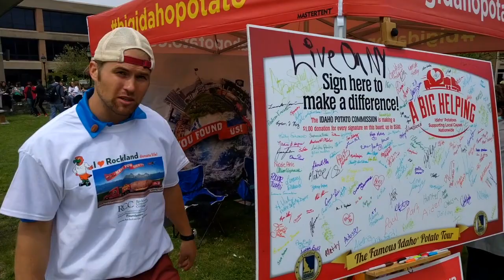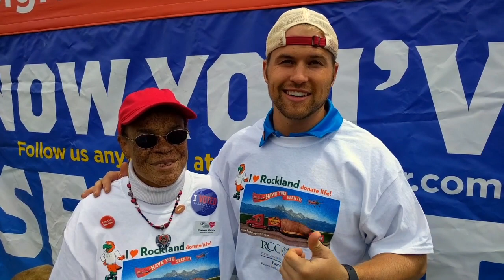Rockland Community College - Donate Life Month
This video is about Rockalnd Community College Donate Life Month and our visit with the amazing woman herself Roxanne Watson